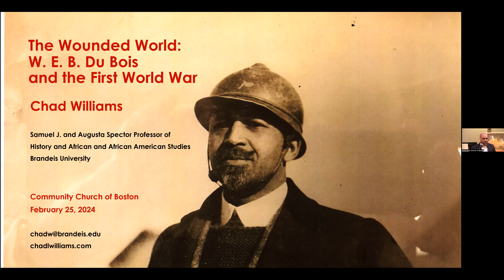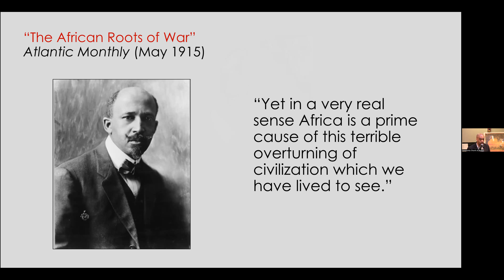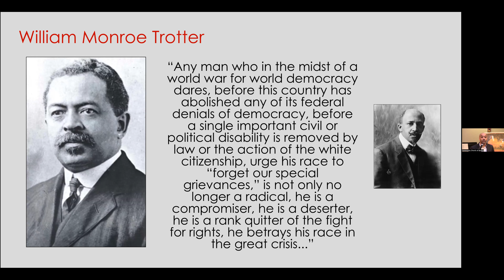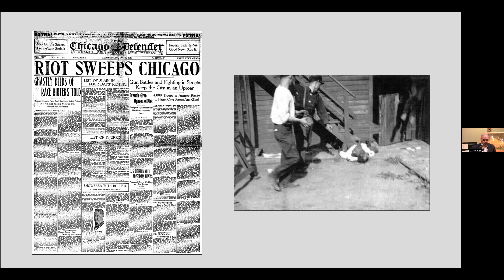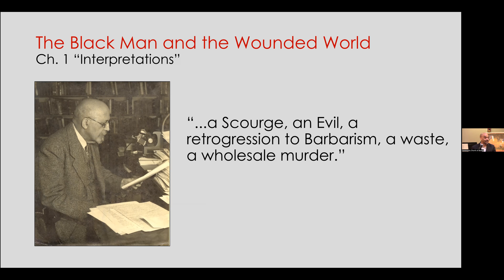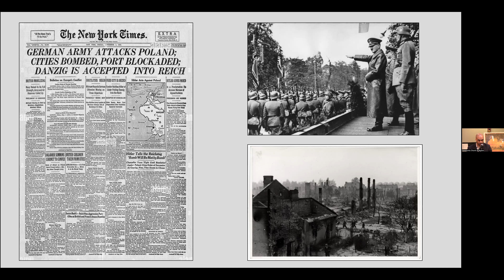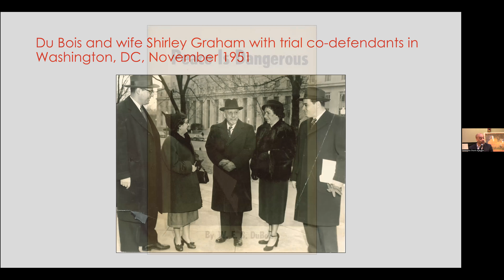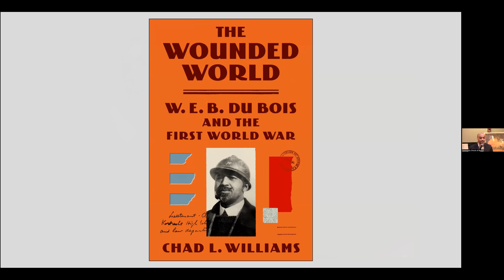WEB Du Bois: The Black Man and the Wounded World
For nearly two decades, W. E. B. Du Bois attempted to write what he believed would be the definitive history of the African American experience in World War I. In this talk, Chad Williams explores Du Bois’s complex relationship with the history and legacy of World War I and what it reveals about the struggle for democracy, racial justice and peace in the 20th century.

Chad Williams is the Samuel J. and Augusta Spector Professor of History and African and African American Studies at Brandeis University. He is the author of the award-winning book Torchbearers of Democracy: African American Soldiers in the World War I Era and the coeditor of Charleston Syllabus: Readings on Race, Racism, and Racial Violence. His writings and op-eds have appeared in The Atlantic, The Washington Post, Time, and The Conversation. His most recent book, The Wounded World:
W. E. B. Du Bois and the First World War was published in 2023 to rave reviews.